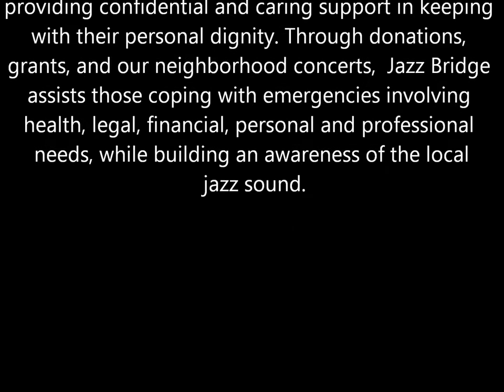Mimi Jones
Mimi Jones & her group perform for Jazz Bridge. Mimi Jones Bass, Shirazette Tinnin percussion & Rachel Eckroth piano.